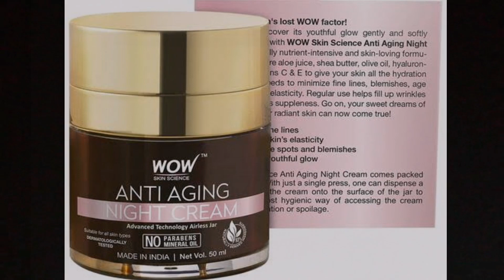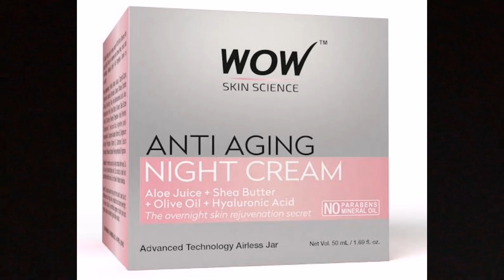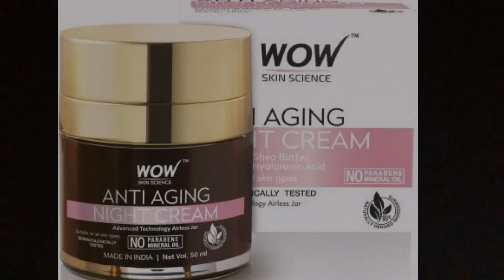Wow Skin Science Anti Aeging Night Cream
wow Skin Science Night Cream review
wow Skin Science Night Cream
Night Cream review
Night Cream
anti Aeging Cream
Cream for face
wow anti Aeging
wow
wow anti aging night cream review
wow anti aging night cream
wow skin science anti aging night cream
wow night cream

DISCLAMIER:
1976,
criticism,
Comments, News reporting, Teaching, Scholarship, Education
and Research.